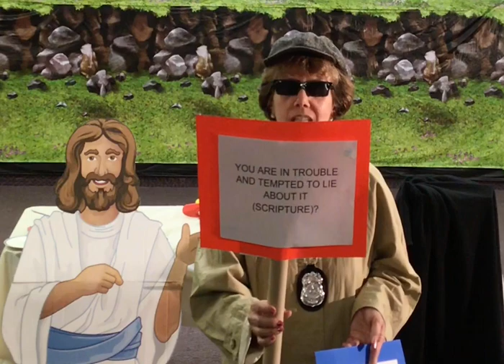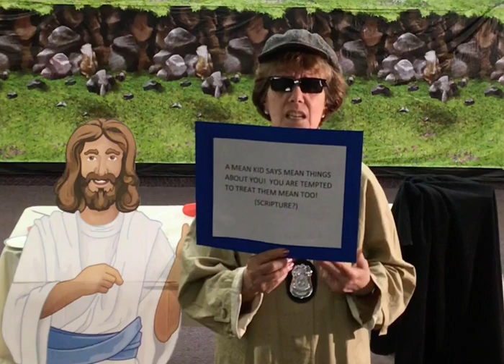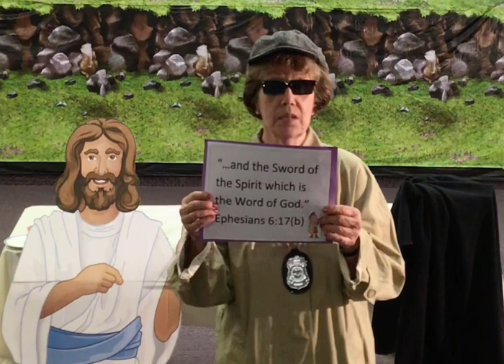ARMOUR OF GOD - The Sword of the Spirit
Lesson 8: This week PASTOR DEBBIE TOKER discusses the Word of God and how Jesus was tempted by the devil.

Matthew 4